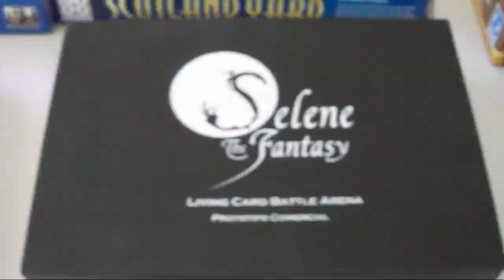Arena das Peças | Casa NERD lol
Um vídeo especial sobre o evento de boardgames que acontece aqui em João Pessoa - PB. Ellen GGuria e Rafael Sanzio são assíduos por lá e este aconteceu no dia 29/09/2013. Teve desde entrevistas à gameplay de Runicards!